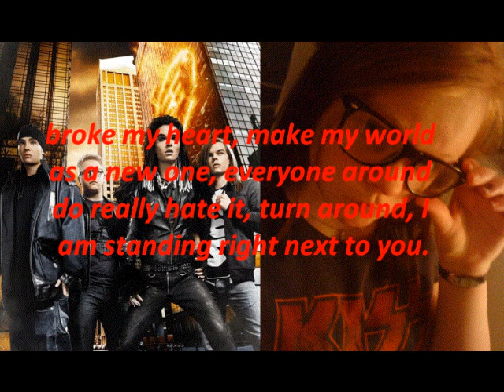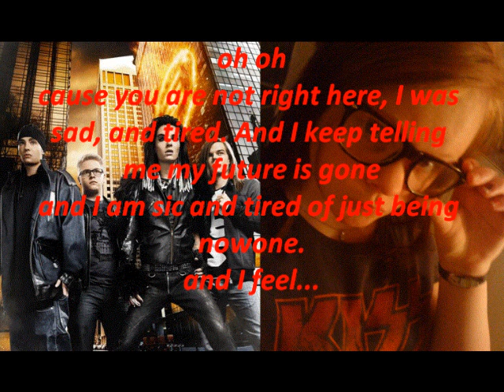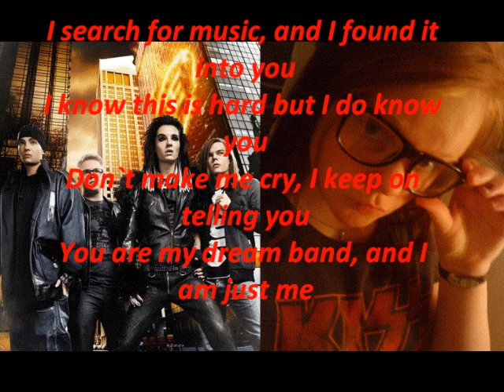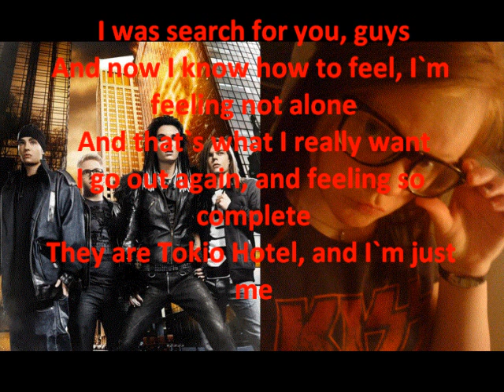my song "Tokio Hotel"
I made this lyrics. the melody is Taylor Swift - Love Story. I just change the text =P I used many hours on this movie, so I hope you like it ! sorry the bad sound... =/